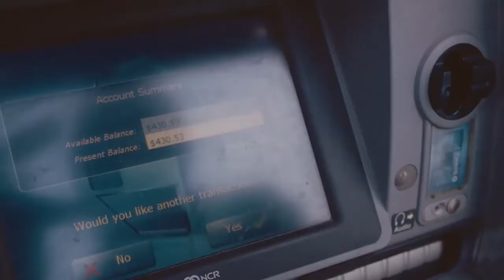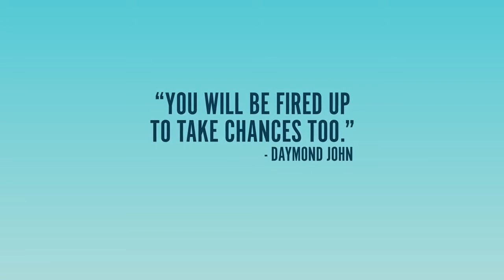Bloomberg Cornell Tech Series: GENERATION STARTUP Panel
On May 8, Cornell Tech @ Bloomberg held a screening of GENERATION STARTUP, a powerful documentary film that follows six recent college graduates as they put everything on the line to build startups in Detroit. Following the screening, Bloomberg News' Scarlet Fu spoke about the state of entrepreneurship with three people featured in the film: Andrew Yang, Founder & CEO of Venture for America, Labib Rahman, Product Manager at IPC Systems, and Kate Catlin, Founder of Flock. Opening remarks were given by Cheryl Houser, Producer and Co-Director of the film.